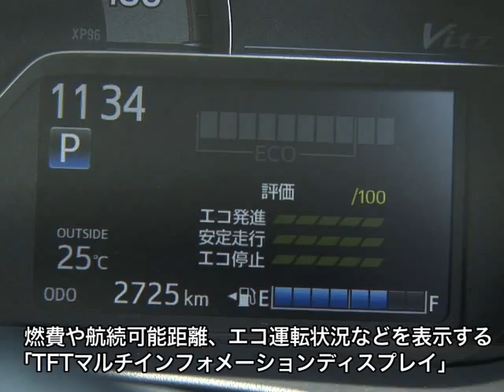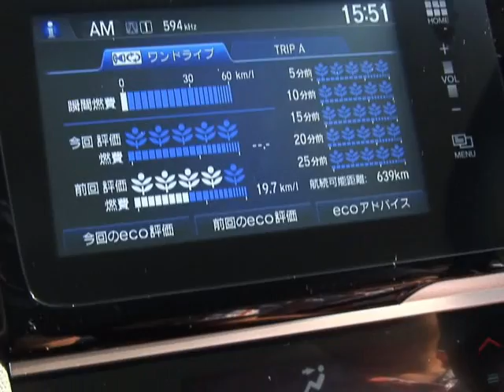トヨタ・ヴィッツ×ホンダ・フィット 試乗インプレッション 車両紹介編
２０１４年４月にマイナーチェンジしたヴィッツとライバル車のフィット。
ヴィッツは今回のマイナーチェンジで運動性能の向上や内装の質感がアップ。
フィットは室内空間が広く、ステッチが入っていたりと雰囲気が良い。
この人気のコンパクトカー２車種を比較する。